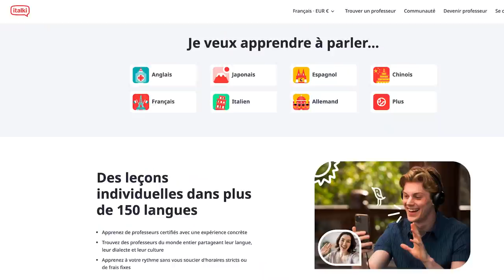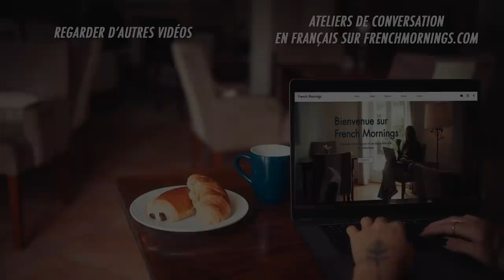French conjugation : 3 rules you MUST know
Invite a friend to join Italki and get 15$ credit and 10$ for your friend

French conjugation can be quite tricky
Even French natives make theses very common mistakes in French. In this video I'm giving you 3 easy rules to remember to improve your french conjugation. I hope you find these tips to learn French useful 😊

La conjugaison française peut être un peu compliquée
Même les Français font certaines de ces erreurs les plus courantes en français. Dans cette vidéo, je vous donne 3 règles très simples à retenir pour améliorer votre conjugaison en français. J'espère que ces conseils seront utiles 😊